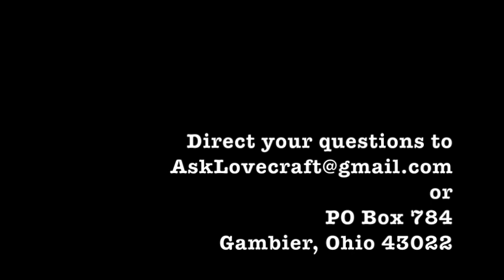Ask Lovecraft - Fermi Paradox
In which a friend steps up to bat.